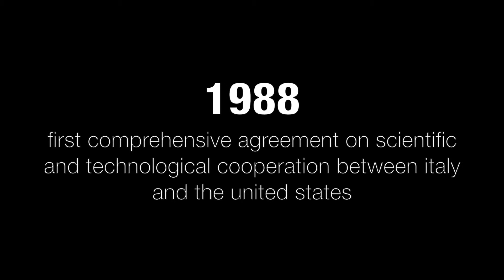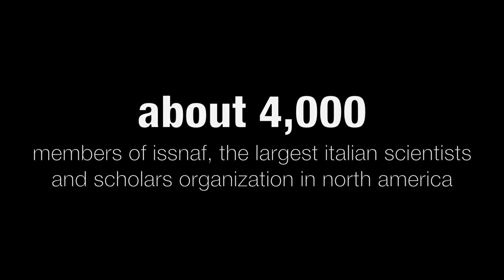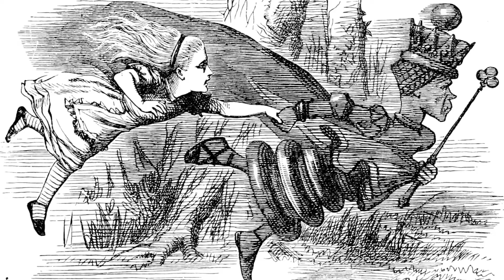ItalianResearchDay - Bridging Italy and the US through Science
On April 9, the Italian Embassy in Washington DC celebrated Italian Research Day and the contribution to knowledge by Italian scientists and researchers in the United States. The first-ever Italian Research Day to be marked in Italy on April 15, anniversary of Leonardo da Vinci's birth.